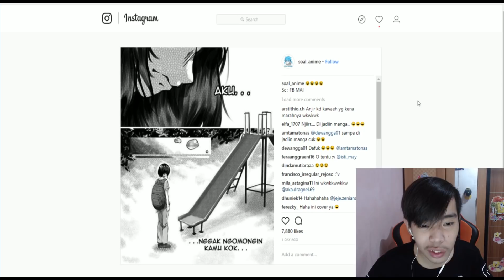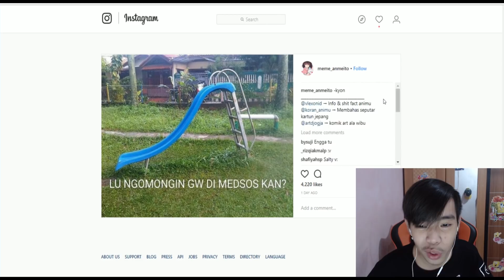"LO NGOMONGIN GUE KAN DI PEROSOTAN?" Kids Jaman Now Went Viral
no comment.

Gue adalah seorang remaja biasa yg suka upload konten-konten gak jelas, gaming iya, reaction iya, challenge iya, pokoknya gue disini for fun dan seru2an bareng temen-temen wkwkwk Jadi kalau kalian tertarik dengan aktivitas gue di channel ini, jangan lupa Subscribe/Berlangganan dan Klik LIKE sebanyak-banyaknya dan sampai jumpa di Video-video Berikutnya :))